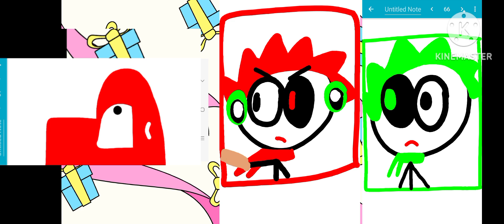Harrymations Gets His Revenge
We Have Someone New With Us
The Green Haired Guy Is Me Paramations